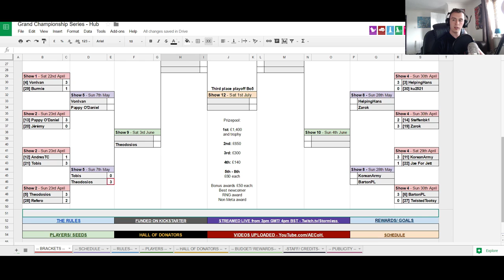GCS Round 2: Tobis vs. Theodosios - Theo looking good!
G1 and G2 had Stormless technical PC issues so not uploading them. However here's G3 where Theo really gets into the swing of things after some trickier early games. Uploading so people can appreciate that Theo is starting to look a lot stronger.